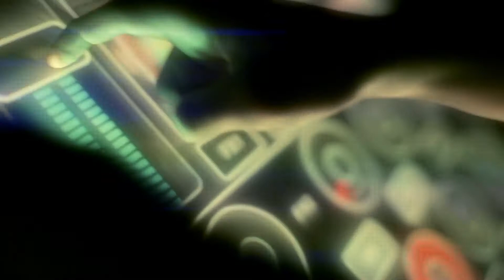Marc Mysterio feat. Dhany and Karl Wolf — "Everything is all wrong" official music video (2011)